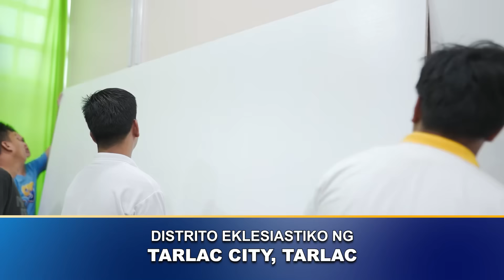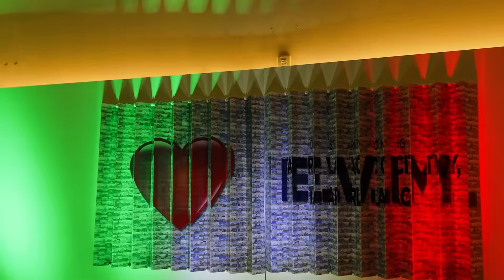Birthday Greetings for Brother Eduardo V. Manalo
Birthday Greetings for Brother Eduardo V. Manalo | Tarlac City, Tarlac